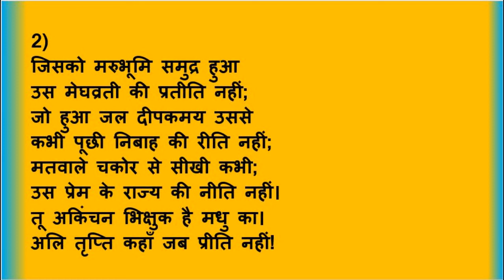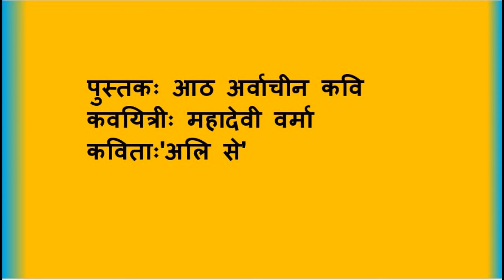अलि सेमहादेवी वर्मा.आठ अर्वाचीन कवि.B.Sc 2nd.Ali Se#Mahadevi Verma.Ex.By Dr.BhamaAggarwal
हरियाणा के लगभग सभी महाविद्यालयों में बीएससी द्वितीय वर्ष के तृतीय सेमेस्टर के लिए निर्धारित पाठ्यक्रम के अनुसार पाठ्यपुस्तक 'आठ अर्वाचीन कवि' में संकलित आधुनिक मीरा के नाम से विख्यात छायावादी कवयित्री 'महादेवी वर्मा' जी द्वारा रचित 'अलि से' नामक कविता में उन्होंने भंवरे के माध्यम से वासना व भोग विलास के लोभी प्रेमियों पर कटाक्ष किया है। साथ ही उन्होंने सच्चे प्रेम के प्रतीक चातक, पतंगा तथा चकोर की प्रशंसा करते हुए त्यागशील, समर्पित प्रेम की प्रतिष्ठा की है।  ऐसे ही पदों की सरल, सहज शब्दावली में सप्रसंग व्याख्या कला पक्ष सहित सुनिए, समझिए और सच्चे प्रेम के अर्थ को जानिए।